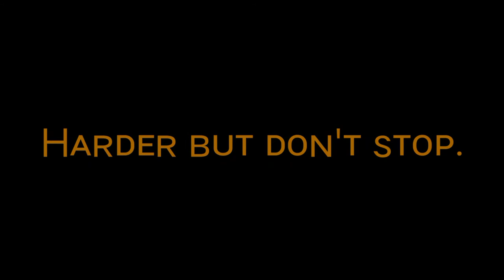Kᴇᴇᴘ Gᴏɪɴɢ | APJ Aʙᴅᴜʟ Kᴀʟᴀᴍ | Nᴏ Cᴏᴘʏʀɪɢʜᴛ | Tʀᴜᴛʜs Oғ Rᴇᴀʟ Lɪғᴇ | Mᴏᴛɪᴠᴀᴛɪᴏɴᴀʟ Vɪᴅᴇᴏ